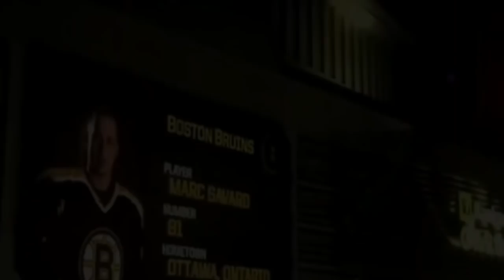He Was ROBBED By Injury - The Marc Savard Story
In todays video we'll be going over Marc Savard and how he was ROBBED due to injury.

Title: Lurking
Artist: Silent Partner
Genre: Cinematic
• Track Info:

Title: Pooka
Genre: Cinematic
Title: From Russia With Love
Artist: Huma-Huma
Genre: Classical
Title: North
Artist: Silent Partner
Genre: Cinematic
Title: By the Pool
Artist: Jingle Punks
Genre: Pop